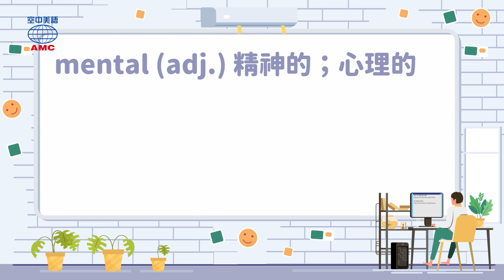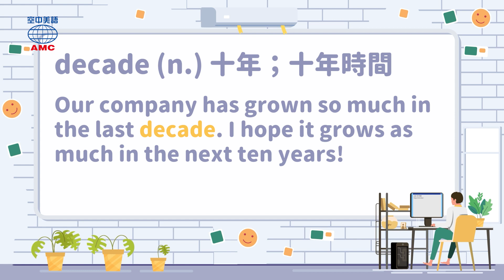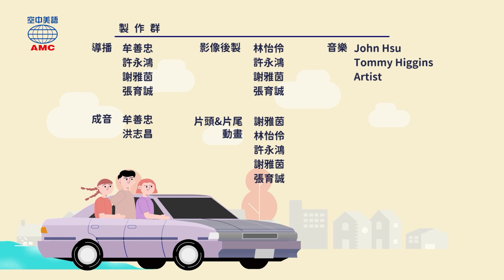20231124 Unit10【覺得孤獨嗎？注意身體發出的求救訊號】-完整課程